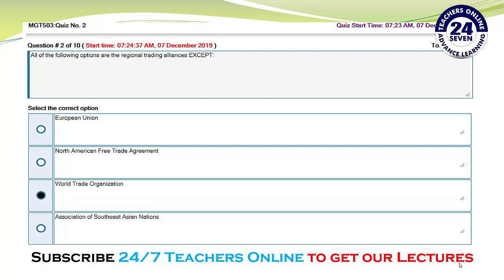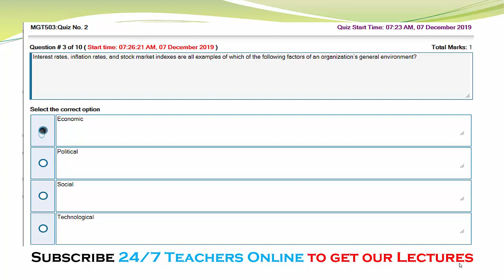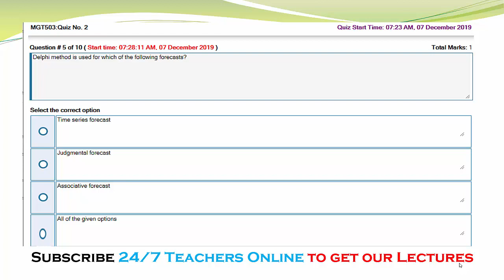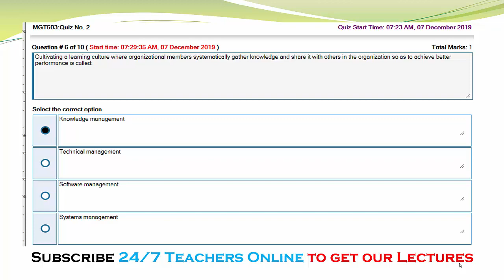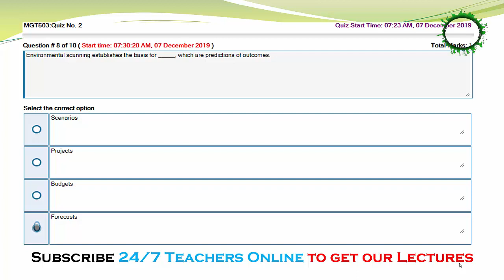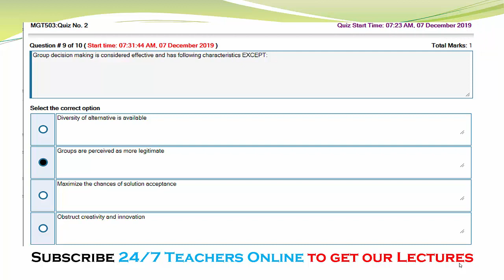SOLUTION Quiz No. 2 (MGT503 - Principal of Management) Fall 2019